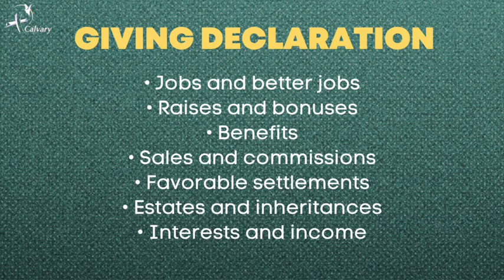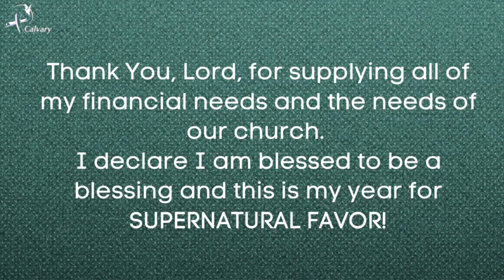"Who are you?"